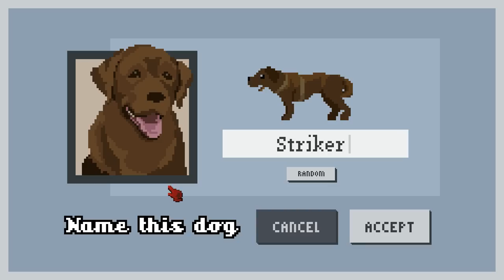Let's Play Dog Sled Saga - Episode 2 - Booty Boppin'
Let's Play Dog Sled Saga, Shall we? In Dog Sled Saga, you'll take a team of Sled Dogs and lead them to victory! Upgrade your sled, earn endorsement deals, and fling biscuits on a holy quest for golden snowflakes.

What is Dog Sled Saga?

As a rookie musher, learn to foster a competitive and happy team of unique dogs so you can make your mark on the dogsledding capital of the nation!